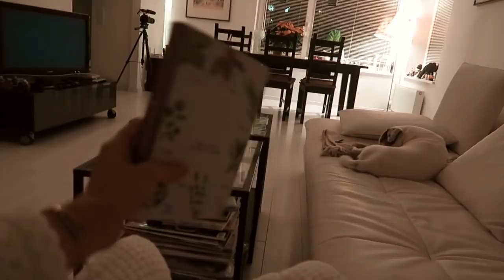VLOGMAS 16: książki, które przeczytałam w 2019 & pierwsze prezenty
↓ rozwiń po więcej informacji ↓

Przeczytałam:
Homo deus
21 lekcji na XXI wiek
7 habits of highly effective people
Potęga teraźniejszości
Jelita wiedzą lepiej
Kapłony i szczeżuje
Wszechświat w twojej dłoni
Fruit of knowledge
Coffee with Buddha
Bogaty Buddha
Call me by your name
One thing
Ludzie, czyli historia o tym jak spieprzyliśmy wszystko
Wszystko zaczyna się głowie
Trening w rytmie slow
Perełka
Słuchaj pieśni wiatru
Flipper roku 1973
Dieta to nie wszystko
An illustrated history of the USA
The Alchemist
Siła ziół

Barnsoletka Plener Nature

Miłego oglądania!

xoxo,
Karolina